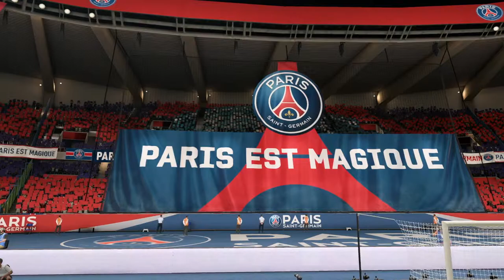FIFA 19 LOSC LILLE CAREER MODE #5 - PSG AWAY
We all know how this ended in real life but what about in FIFA 19?

| SOCIAL MEDIA |